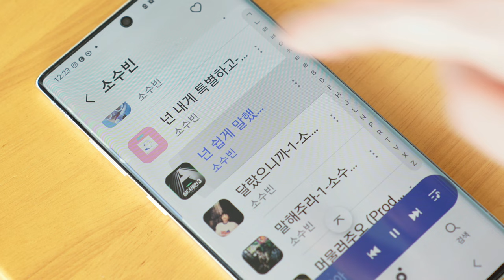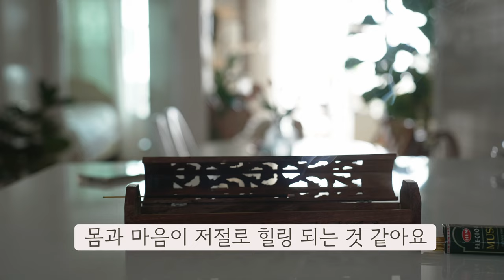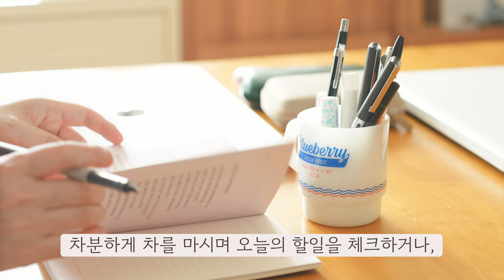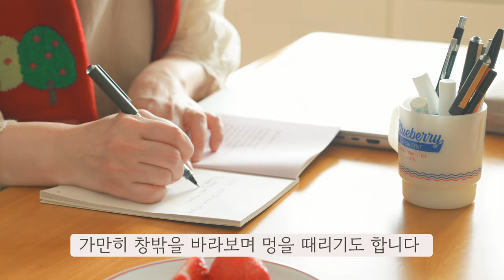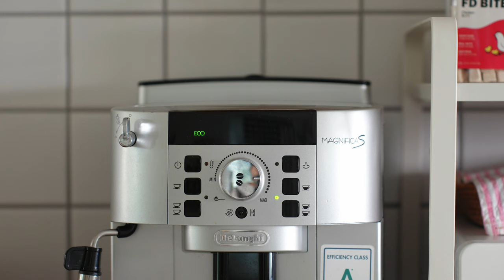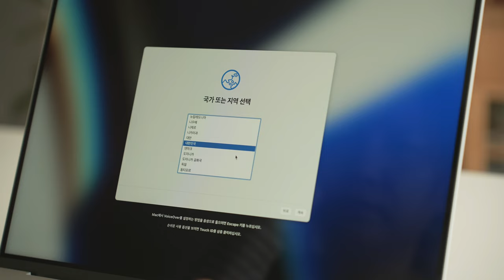4월, 봄이 왔어요!ㅣ청소하는 일상ㅣ모닝 루틴ㅣ핸드 드립 커피ㅣ 토마토 샐러드ㅣ 맥북 언박싱ㅣ 샤브샤브ㅣ 프렌치 토스트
안녕하세요 아이비예요 :)
날마다 행복한 여러분들과 제가 되면 좋겠습니다.

모닝루틴 일상브이로그 그#맥북언박싱

      [ 위 링크로 가입하면 2개월 추가 무료 혜택을 드립니다 ]

✔️쿠팡 파트너스 활동을 통해 일정액의 수수료를 제공 받을 수 있습니다.